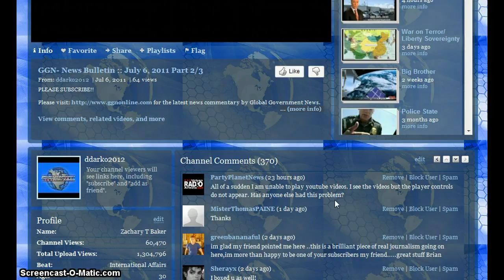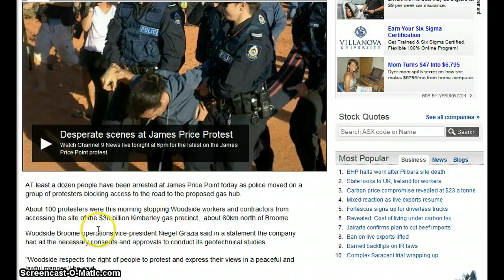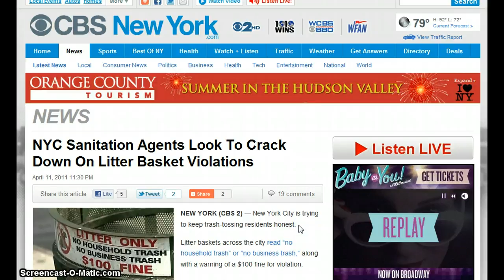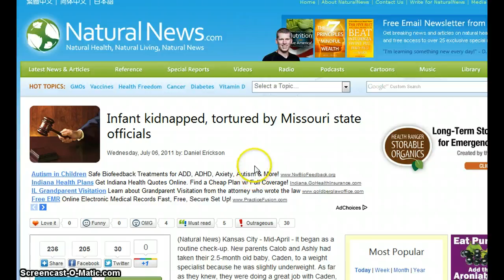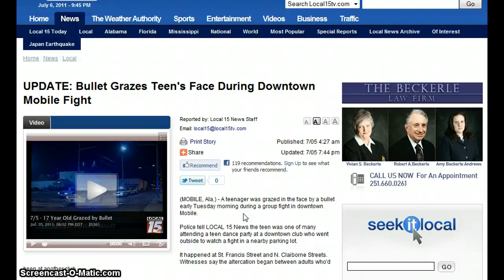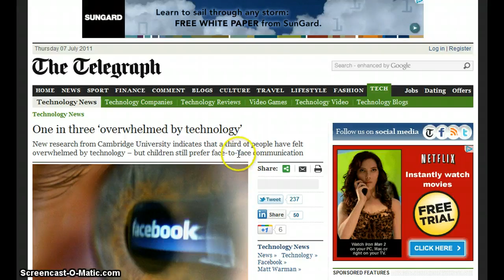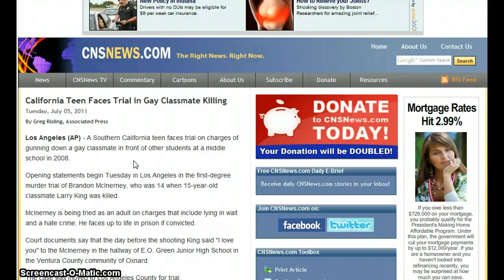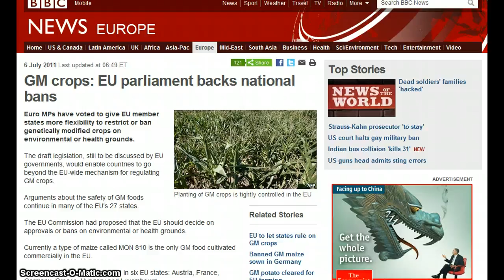GGN- News Bulletin :: July 6, 2011 Part 3/3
HEADLINES WITH LINKS:

Fake terror, real sentence: FBI inspiration for 25 years in jail

This is Mutiny | City Council & Chief of Police Override Mayor

Police riot squad corners Kimberley gas hub protesters, 11 arrested

Woman Escorted Off US Airways Flight For Snapping Photo

NYC Sanitation Agents Look To Crack Down On Litter Basket Violations

Upper East Side Woman, Darbe Pitofsky, Ticketed For Using City Trash Can

Teenager banned from the roads for drink driving - on a 15mph LAWNMOWER

Testing for TWO-YEAR-OLDS: Now every tot at nursery will have their progress rated

UPDATE: Bullet Grazes Teen's Face During Downtown Mobile Fight

Police, firefighters shot with fireworks at Taft Homes 'riot'

Menino plans emergency meeting with police after four killed, 9 wounded in spree of violence

Gay Pride has lots of sparkle, lots of pink plus a hint of grey

Catholic Bishop Bars NY Legislators from Parish and School Events

Odds of baby for infertile couples still very low

The thousands of pregnancies aborted for 'abnormalities' including cleft palates and Down's syndrome

Big Pharma's Latest Shady Ploy to Sell Depression Drugs That People May Not Need

Bill Gates in global push to vaccinate every child on the planet

Meow! Claws come out for sexy ad by Gold Coast salon for animal welfare charity

KFC and PepsiCo donate to diabetes research in exchange for your soda purchase

Heart Procedure to Clear Arteries May Be Misused 12% of Time, Study Finds

Gallup: Blacks Most Religious Group in U.S.